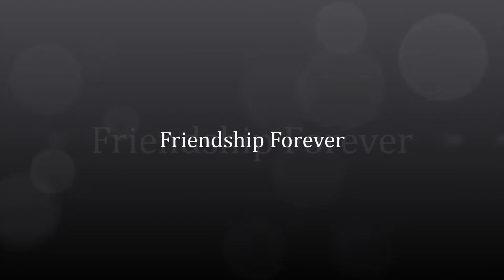HEAVY ENGINEERING CORPORATION LIMITED..RANCHI ....Friends Forever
Birthday of Anshuman Prakash and Navendu